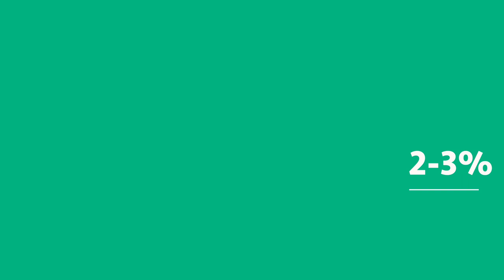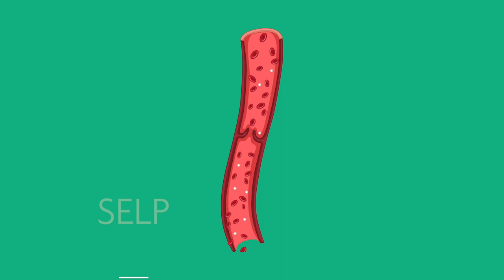Neanderthal GENES and TRAITS in US!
In this episode we will explain:
1. How it is possible that people possess Neanderthal traits and genes.
2. What these traits and genes are.
3. How they affect our appearance, health and mood.